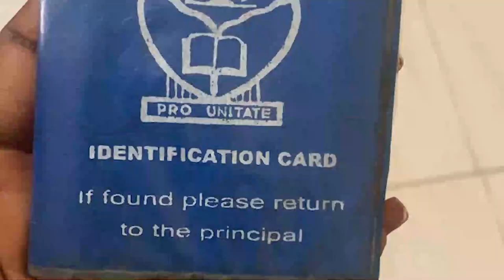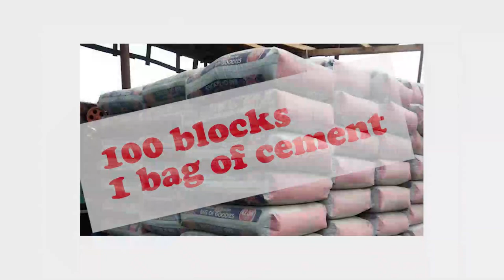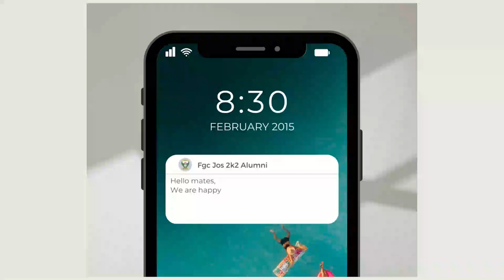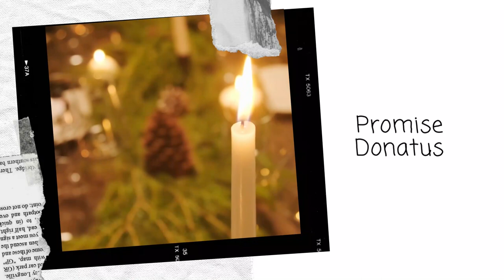FGC Jos 2k2 Short Documentary for 20th Anniversary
FGC Jos 2k2 Memoir.
Trip down Memory lane